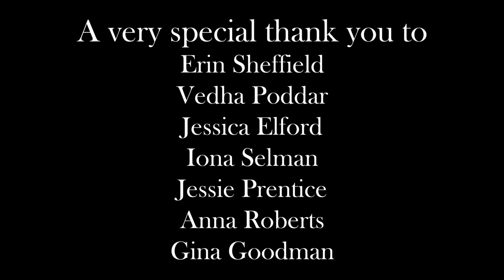Rockpools, The Art of Concealment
A group of Marine and Natural History Photography students worked together to create a film about marine life on our doorstep and the importance of camouflage to avoid predators

By Nia Rich
Erin Sheffield
Robyn Brown
Ana Edwards
Amber Bailey